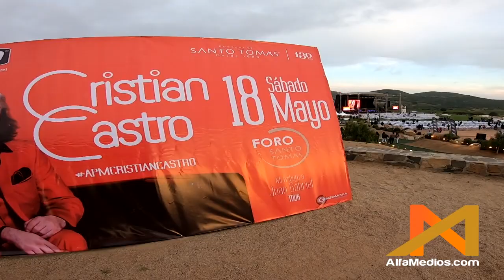Cristian Castro en Bodegas de Santo Tomas, Ensenada 2019